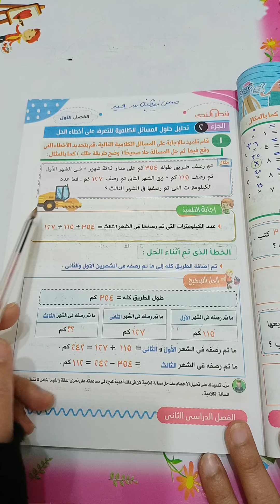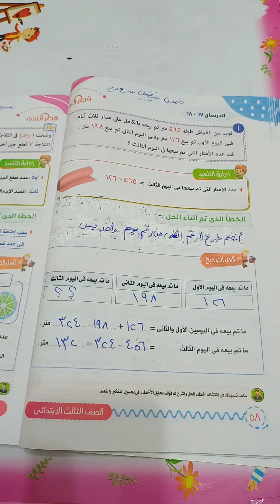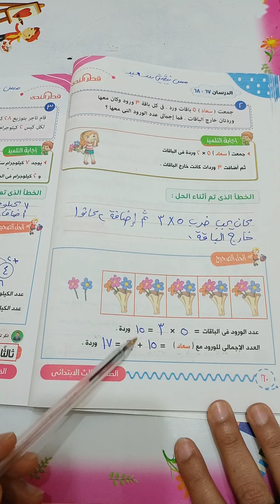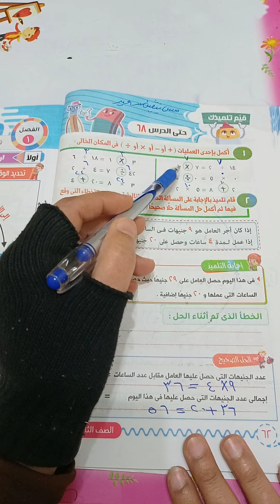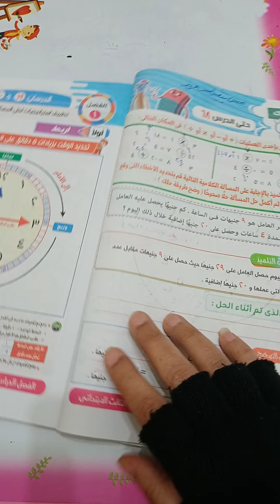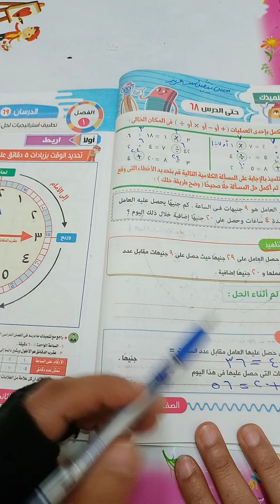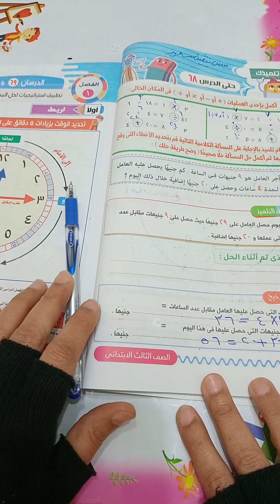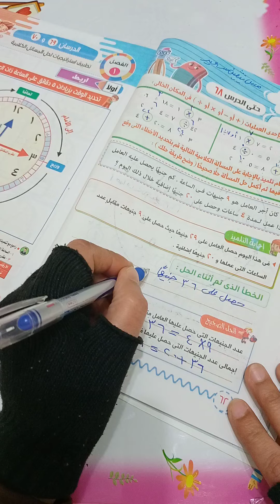الفصل 1 الجزء 2 تحليل حلول المسائل اللفظيه للتعرف على اخطاء الحل رياضيات الصف الثالث الترم الثاني